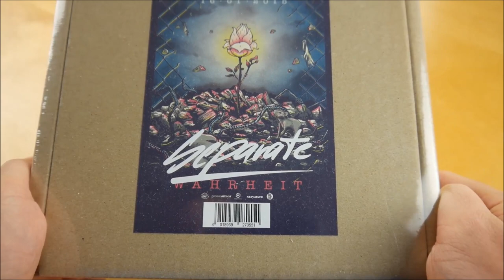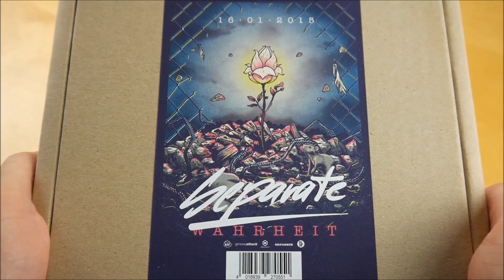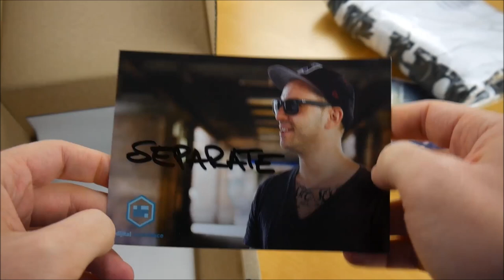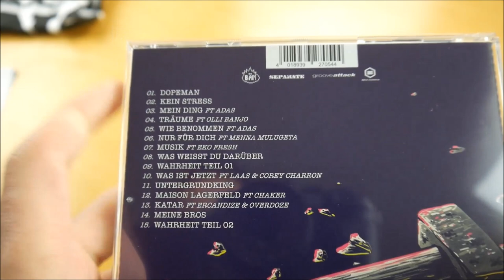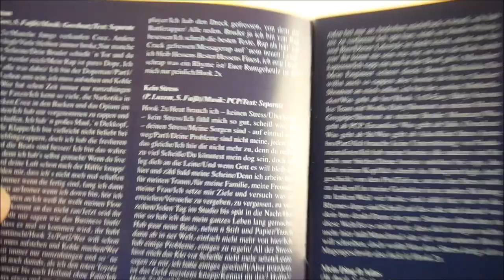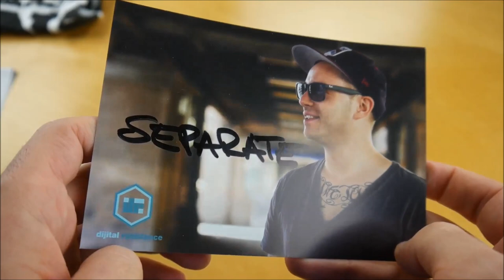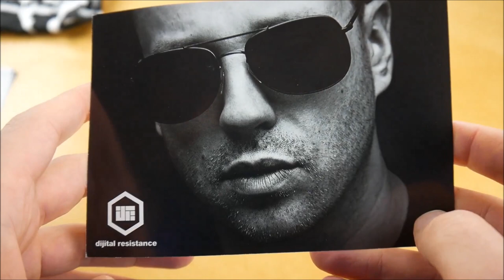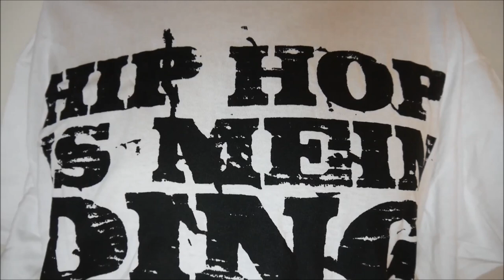Separate - Wahrheit Box Unboxing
In diesem Video zeige ich euch die Wahrheit Box von Separate.
► Hier könnt ihr das Album kaufen:
Weitere Musik von Separate

► ALBUM INFOS
Separate - Wahrheit
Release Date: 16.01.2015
Kaufpreis: 29,90 €

Wahrheit Box Inhalt:
- Album
- T-Shirt
- Autogrammkarte
- Poster

Wahrheit Tracklist:
01. Dopeman
02. Kein Stress
03. Mein Ding (feat. Adas)
04. Träume (feat. Olli Banjo)
05. Wie benommen (feat. Adas)
06. Nur für dich (feat. Menna Mulugeta)
07. Musik (feat. Eko Fresh)
08. Was weißt du darüber
09. Wahrheit Teil 01
10. Was ist jetzt (feat. Corey Charrin & Laas Unltd)
11. Untergrundking
12. Maison Lagerfeld (feat. Chaker)
13. Katar (feat. Ercandize & Overdoze)
14. Meine Bros
15. Wahrheit Teil 02

Wahrheit Info:
Das neue Album von Separate erscheint am 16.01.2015 über Dijital Resistance.